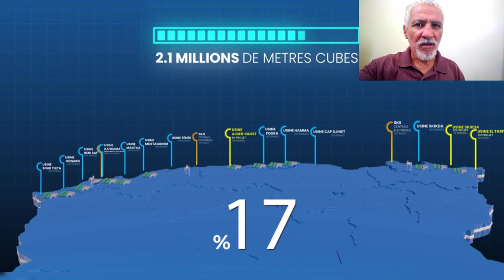😱تابعوا مشاريع القارة الجزائرية😱خطة عالمية للقضاء على ندرة الماء في الجزائر 😱 DESSALINATION POLICY